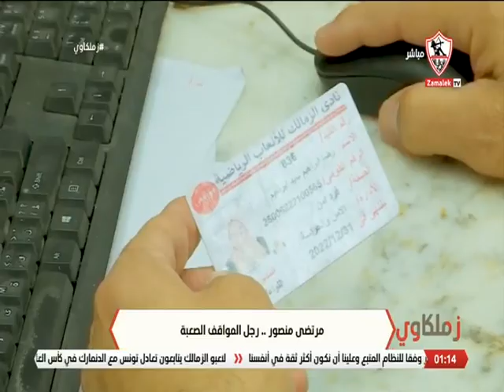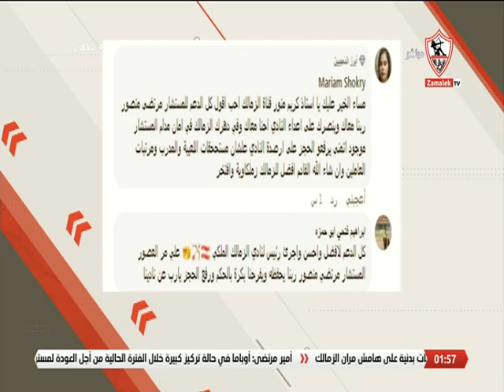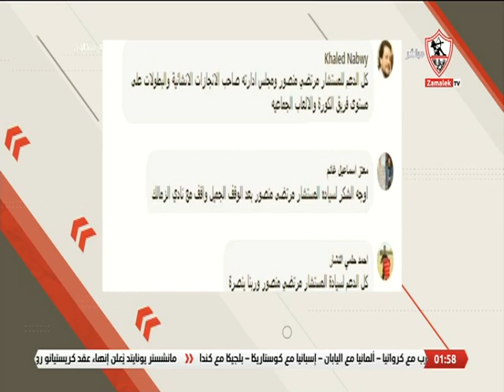لقاء خاص مع كبار النقاد الرياضيين "مصطفي جويلي وإيهاب الفولي" في ضيافة "كريم أبو حسين" - زملكاوي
لقاء خاص مع كبار النقاد الرياضيين "مصطفي جويلي وإيهاب الفولي" في ضيافة "كريم أبو حسين" 22/11/2022 - زملكاوي